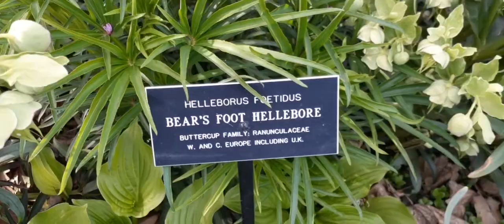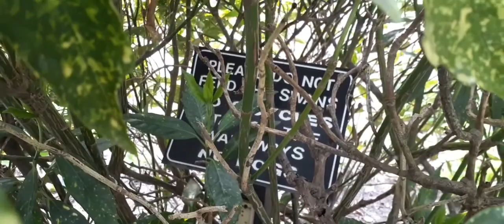parte #2 SNUG HARBOR 🌼🏵🥀🌺🐝 ny